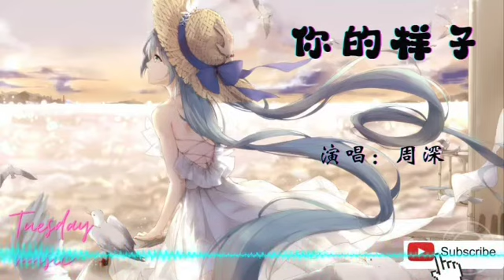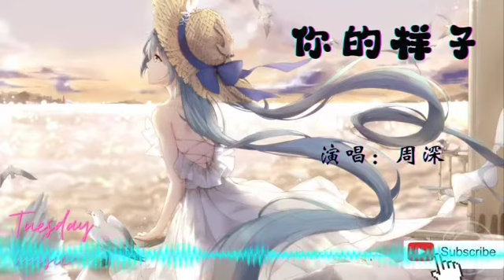周深-你的样子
（如有冒犯创作版权,请告知,当下即下架也致上歉意）
你问我 如果有一天你离开我
我会不会哭
我笑着摇摇头 你很失落问为什么
我说我 不会哭 因为你不会离开我
就算我们隔着很远
只有彻底忘记 才算分别
你紧张局促的样子
喝了几杯说了错话的样子
难过也要装着无所谓
开心手舞足蹈的样子
你阳光清爽的样子
拼尽全力证明自己的样子
偶尔手足无措的样子
整天没心没肺的样子
你骑车的样子 你吃面的样子
你做饭的样子 你等我的样子
你奔忙的样子 你慌张的样子
你在意的样子 你转身的样子
我会不会哭
我怎么会哭 我会笑着和你作别